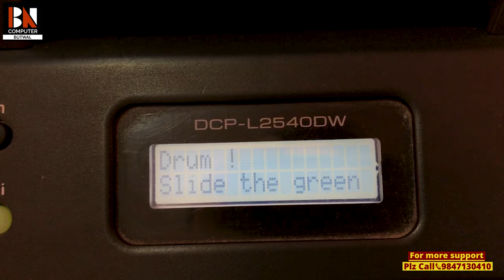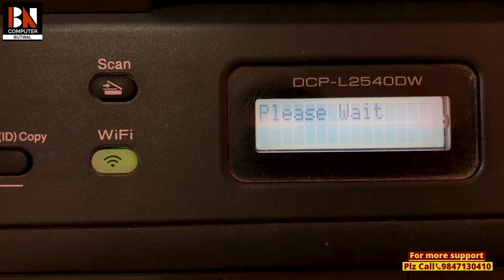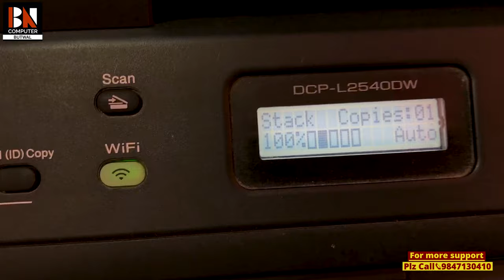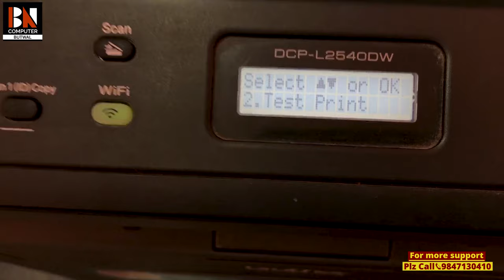How To Solve Brother Printer Drum Unit Slide The Green Tab Error / In Nepali